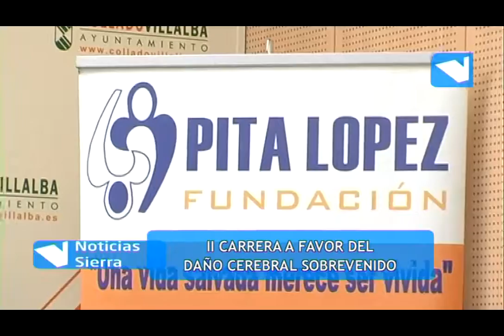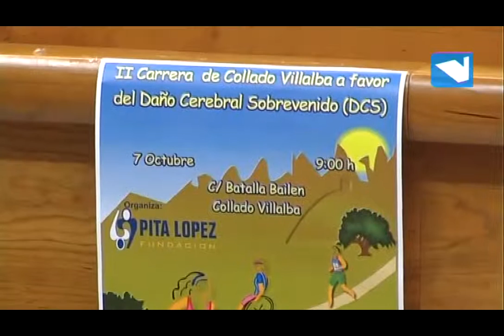II Carrera a favor del daño cerebral sobrevenido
02/10/2012. II Carrera a favor del daño cerebral sobrevenido, organizada por la fundación Pita López y el Ayuntamiento de Collado Villalba, esta mañana lo ha presentado el Alcalde de la localidad, Agustín Juárez y el Coordinador de la Fundación Pita López, José López.